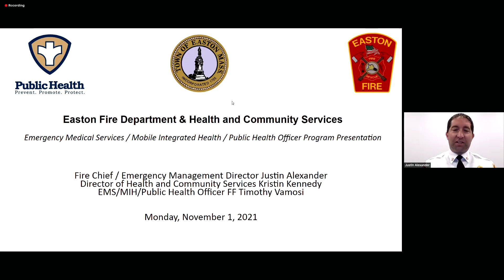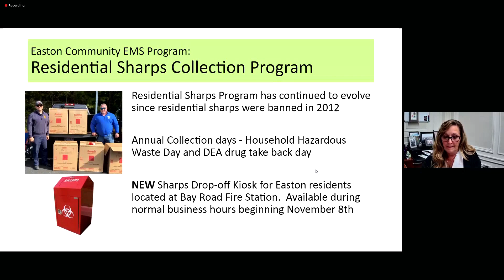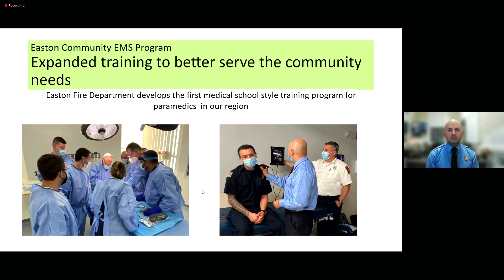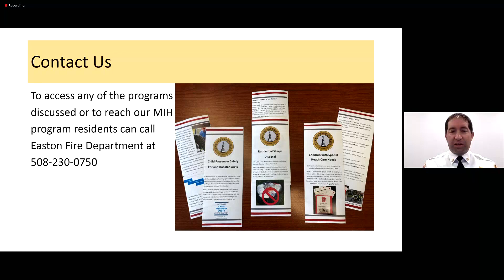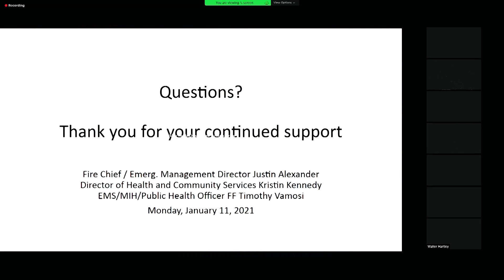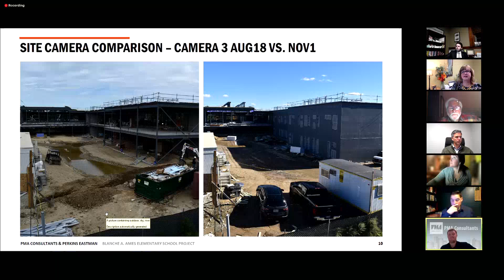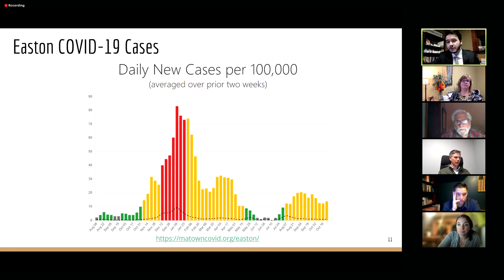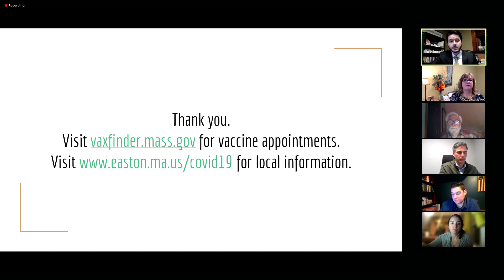Select Board Meetings: Select Board 11/01/21